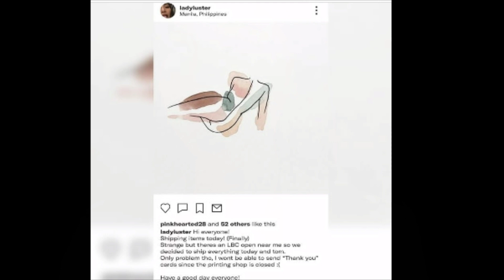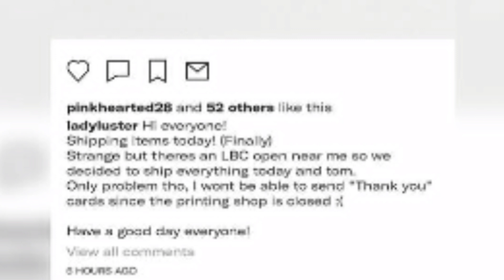NADINE LUSTRE , ANONG KLASENG SELLER SA MGA BUYERS NITO , BINUNYAG NA !! ALAMIN!!